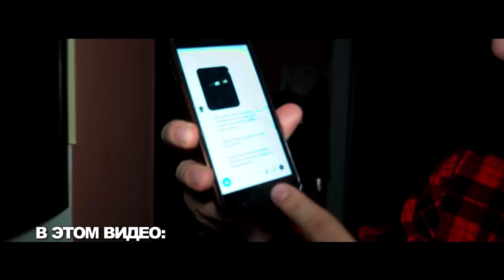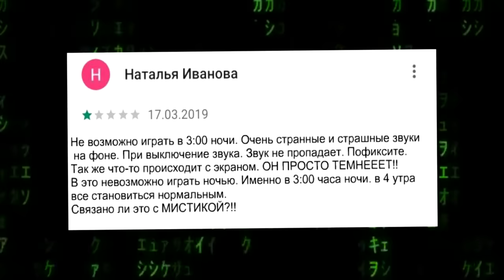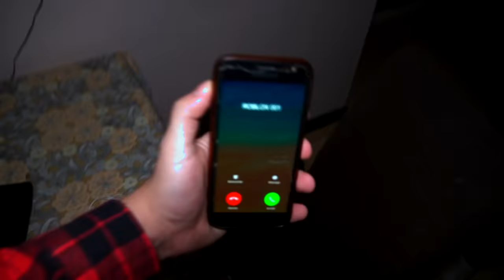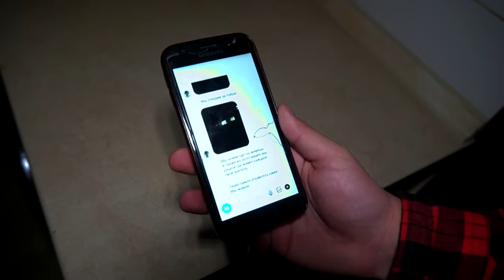*МЕНЯ ПЫТАЛИСЬ УБИТЬ* НИКОГДА НЕ ИГРАЙ В РОБЛОКС в 3:00 (персонажи игры живые*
Я проверяю легенду о том что игры в 3:00 становятся мистическими. Сегодня я сыграл в роблокс и это было ужасно. С игрой начало происходить что-то странное. ВСе потемнело. Мне было страшно. После чего мне позвонил какой-то номер и начали приходить угрозы

СПРАШИВАЙ: ask.fm/s_e_r_h_y_i__k_i_n_g